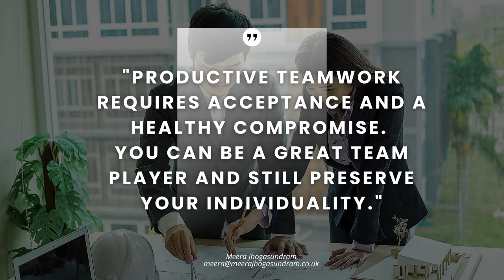Career Transition Coaching (46) - Is your individuality being compromised?